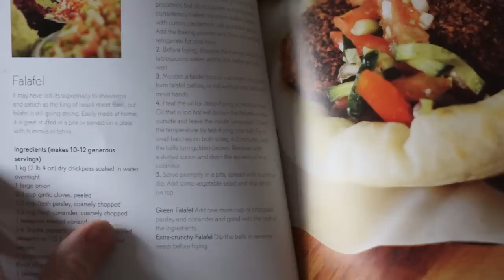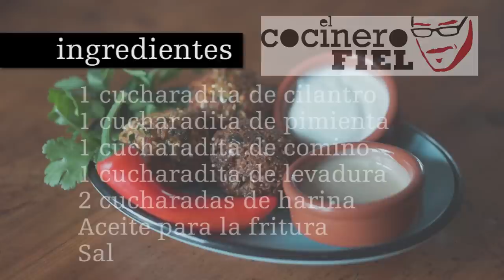FALAFEL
Ingredientes:
½ kg de garbanzos en remojo
1 cebolla pequeña
4 dientes de ajo
1 guindilla fresca
1 ramillete de perejil
1 ramillete de cilantro
1 cucharadita de cilantro
1 cucharadita de pimienta
1 cucharadita de comino
1 cucharadita de levadura
2 cucharadas de harina
Aceite para la fritura
Sal